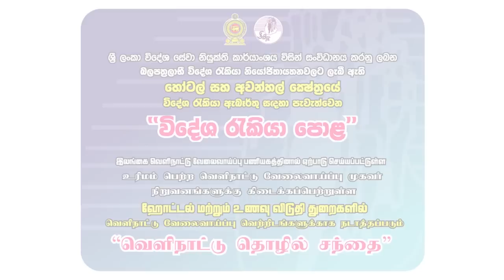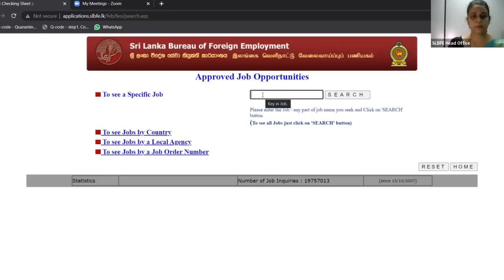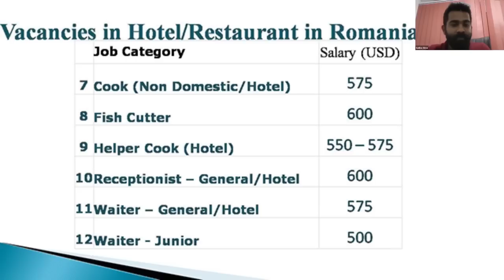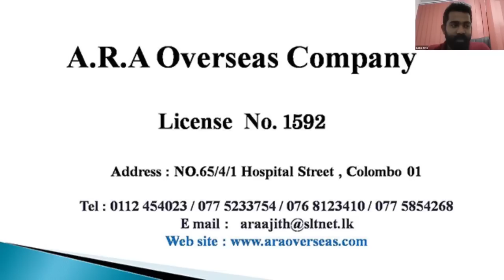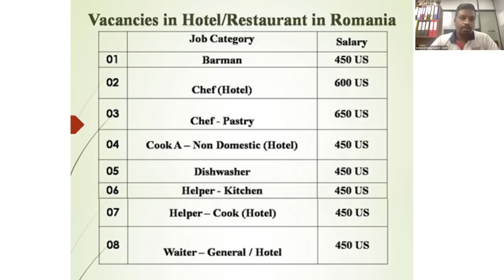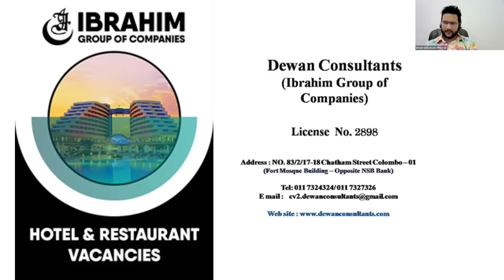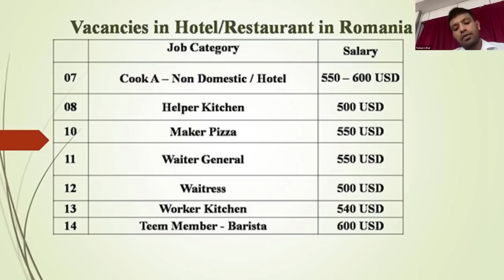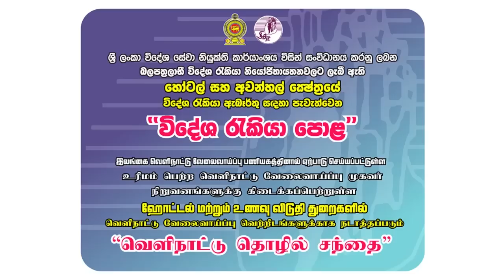විදේශ රැකියා පොළ - Job fair 2022.06.28